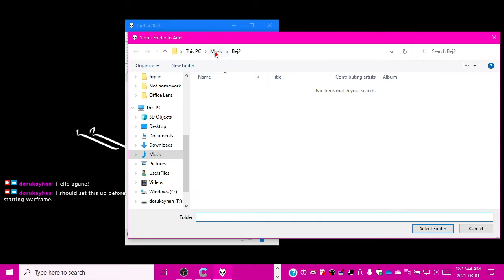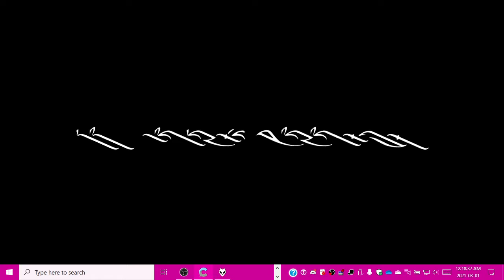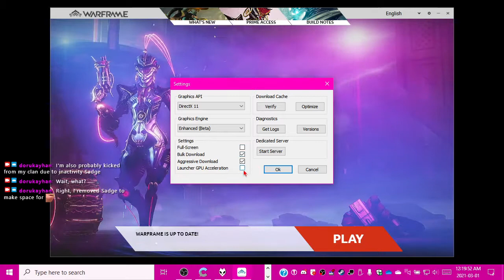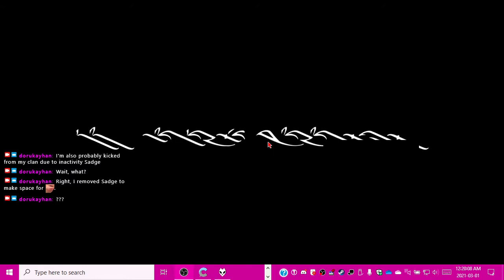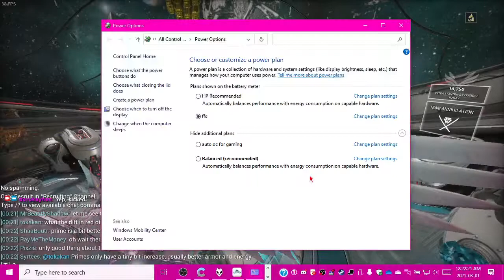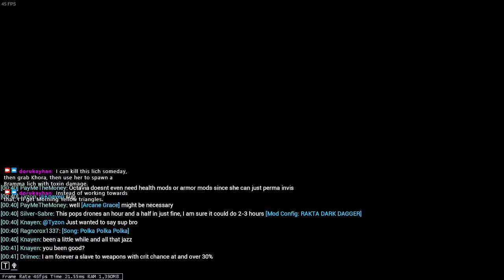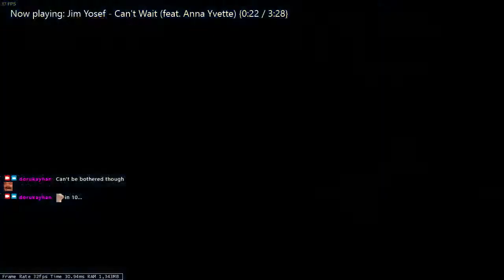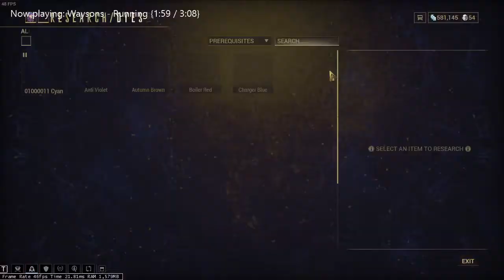2021-03-01T05:15:57Z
Part 2 of a two-part stream that should've started at 2 AM UTC, not 4:40 - sadly, x264 refused to function until then. In this part, I touch Warframe after over a week of neglect and:
- find out I'm somehow not kicked from my clan for inactivity
- mess with my lich a little
- find *a few* Leech Ospreys and confiscate their beige paint vials to the tune of NCS bops

This stream was restarted to cut the VOD into neat single-game pieces that I can use to test a new way to compress my VODs after every stream. for gory details.